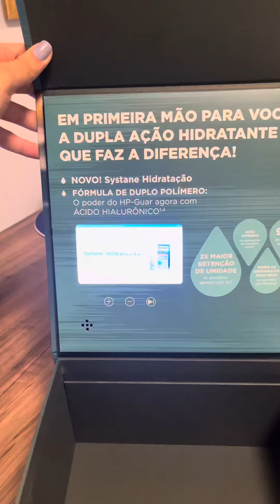Conheça o novo lubrificante sem conservante.